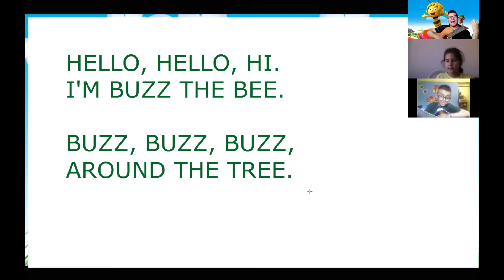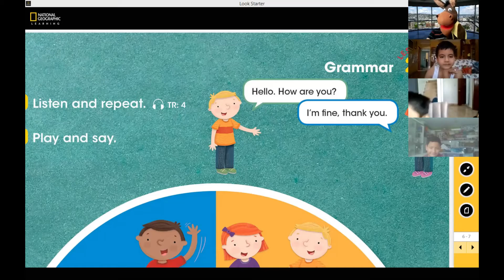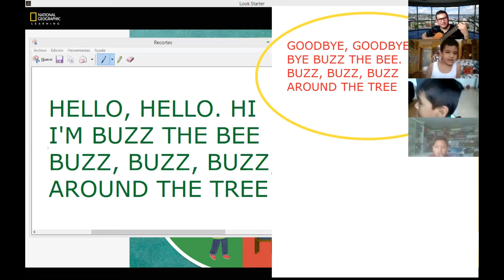✅ CLASES VIRTUALES DE INGLÉS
✅ Clases virtuales de Inglés para todas las edades
✅ Clases virtuales para niños de INICIAL 5 AÑOS
✅ Clases virtuales para niños de PRIMARIA (6 a 11 años)
✅ Clases virtuales para alumnos de SECUNDARIA (12 a 16 años)
✅ Clases virtuales para jóvenes y adultos
✅ Clases virtuales de Inglés preescolar
✅ Clases virtuales de Inglés desde cero
✅ Clases virtuales de Inglés BÁSICO
✅ Clases virtuales de Inglés INTERMEDIO
✅ Clases virtuales de Inglés AVANZADO